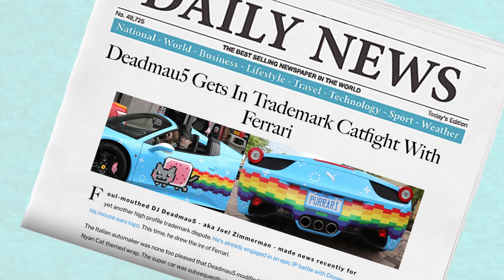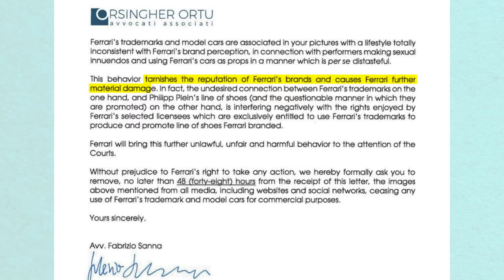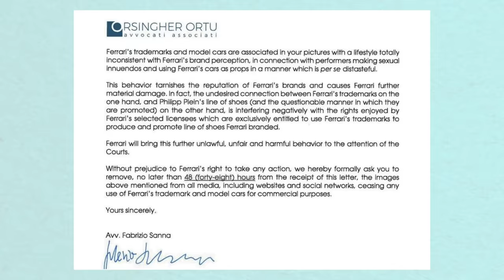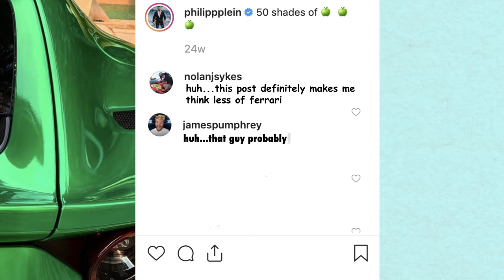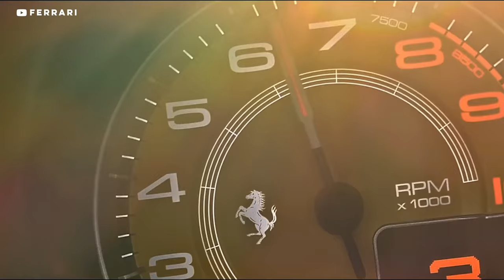Ferrari’s War on Influencers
Ferrari, they have a rich history in motorsports and their cars are arguably the most luxurious things with insane performance numbers. Ferrari also needs no introduction, with a line up like the Ferrari F40, the Testarossa and the Ferrari LaFerrari the world is pretty aware of the Ferrari brand and how synonymous it is with everything exotic and Italian. So why is one of the most legendary car makers in the world so harsh to Influencers and doubtful of how the world perceives their brand? Join Nolan as he explores two cases of Ferrari sending cease and desist orders to celebrities doing what they want with their cars. Is it justified? How could it negatively affect the Ferrari brand?